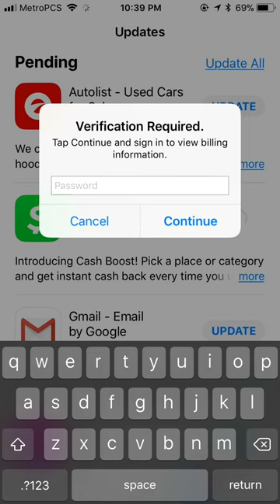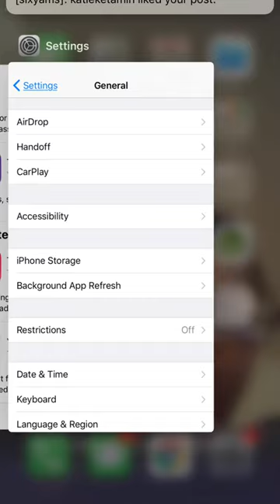HOW TO UPDATE APPS WITHOUT UPDATING BILLING 2019 *EASY*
Avoid paying Apple billing fees stopping you from updating apps.

Official Channel of P A R K S.

P A R K S.

L I K E  C O M M E N T  S U B